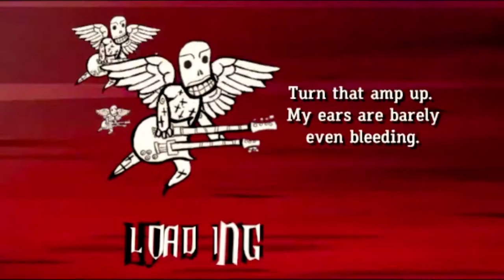Velvetgut Parry - Post-Pubescent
3087 note streak